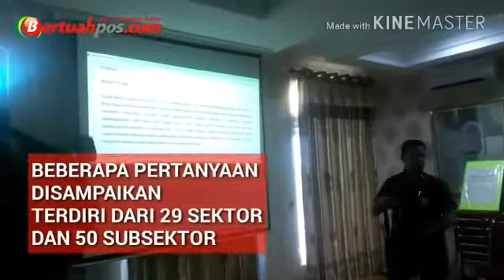Penialain Kota Layak Huni, IAP Riau Tanya Jawab dengan Wako